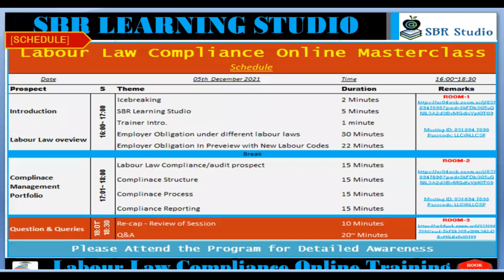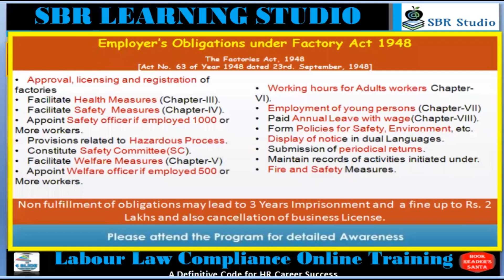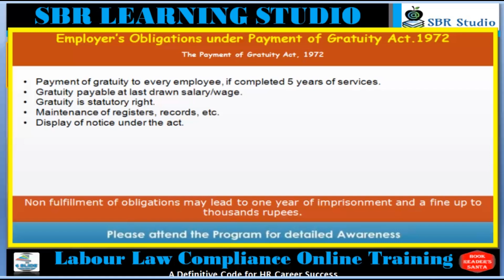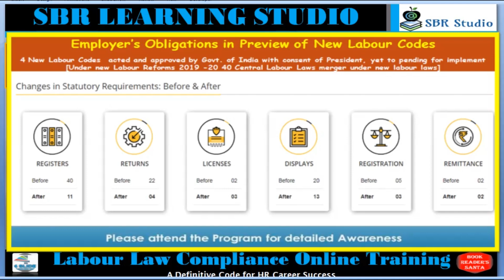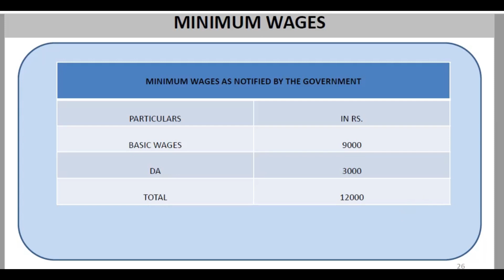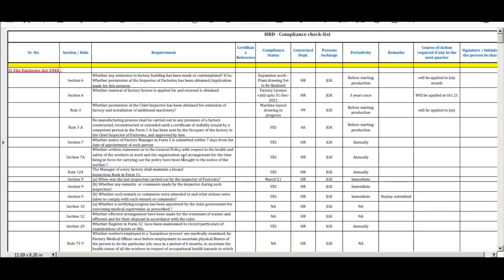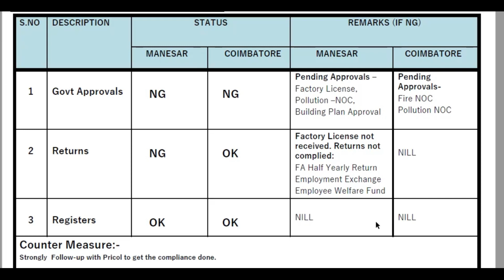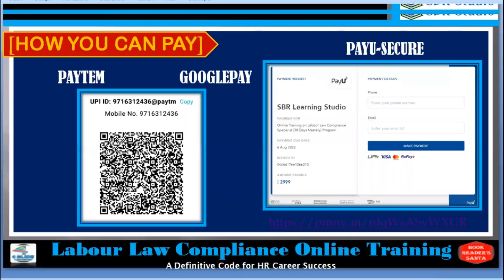MasterSession31 05/12/2021 || Future of Indian Labour Law || Career Scope for HR Professional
How to be Future Ready HR professionals?

Labour Laws have many obligations to industries and employers. How to maintain and ensure complete statutory compliance in your establishment. You need to learn specialized skills for that.
In this video class, we have discussed four formulas to labour law compliance management portfolio for professionals.
We are happy to share this information with you that “SBR Learning Studio” has added one new feather to their mission to skyrocket the career growth of our GLL Champions.

We feel proud to share with you that on August 1st, 2021, we have launched an online weekend Specialist Master Program in Labour Law Compliance Management to master the learning of LLC aspirants as “30 DAYS MASTERY IN LABOUR LAW COMPLIANCE ONLINE”

The Labour Law Compliance Master Program features are as below:
 It is a 30 days Labour Law Compliance specialist program.
 Its aim is to make Compliance Leaders more Vigilant, more Foresighted, more accountable, and more Knowledgeable for sustainable career growth as an “LLC Specialist”.
 It includes 30 live sessions with more practical activity-based learning. Provide a significant learning experience for the participants.
 It provides lifetime access to the video lessons to participants learn during live sessions.
 After completion of the weekend, the live master program participants will live to interact with the trainer/instructor twice a month for their queries and latest insights related to Labour Laws updates.
 Participant also gets personal custody of the live templates developed during live sessions with live time digital access.
It will award  Participants a Completion Certificate on completion of the Specialist program.
 The online Specialist Master Program covers 30+ existing labour laws and additionally the 4 New Labour Codes.
 It provides a 2 hours intensive live practical learning with an extended 30 minute Q&A session related to the day session.
 The Live session starts on 14th August 2021, Saturday. I will conduct the live sessions every Saturday & Sunday from 8:00 pm to 10:30 pm with ease for participants.
 For participant interaction and community building a private Facebook Group, Telegram Channel & WhatsApp Group
I hope, you find this special program most close to your requirements to improve/upgrade your Labour Law Compliance Management Skills to the Specialist Level.

For details and course curriculum, go through the attached Course Profile.

As this program is a Specialist Master Program on Labour Law Compliance and incurred an enormous cost for us to develop this program to a real practical sense based actual & real practices happen in the Organizations. For considering the entire cost factor, we have kept an exorbitant amount of pricing for this master program. Because of the practical learning, you will get this Specialist Master Program can’t find anywhere for any cost.

But keeping in view, our commitment and our mission to provide a great learning experience to our associates. We are offering a win-win pricing offer to especially our GLL Champions. Who has already paid some amount to us?

You can pay this enrollment price through the below option
1. Our Secure Payout Partner Platform
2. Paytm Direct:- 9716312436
3. Google pay Direct:- 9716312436

The Pay U money (Special Payout link) is valid for payout

Thanks for taking the very first step towards becoming an LLC Specialist with SBR Learning Studio.
Details of the Courses are here:
1. Labour law Compliance Specialist

2. HR Generalist Certificate Program

Congratulate you in the advance for becoming the
Labour Law Compliance Specialist with the Mastery program of SBR Learning Studios.

We really appreciate your dedication to learning and up-skill yourself with new skills

Here enclosed the Program Profile & Course Curriculum for your reference

We are looking forward to Every GLL Champions Participation/Enrollment in Labour Law Compliance Specialist Master Program.

Thanks & Regards
Team SBR Learning Studio
Dedicated to advancing your learning experience.